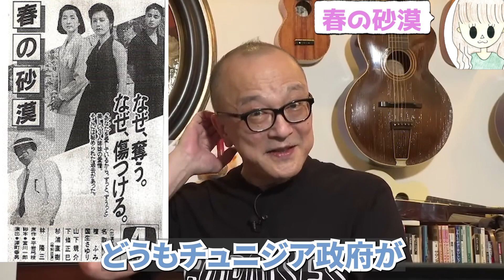五郎さんが自分の人生を変えた留学時代の思い出を語る 他【山田五郎 公認切り抜き】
山田五郎 オトナの教養講座　第6回生配信

このチャンネルでは山田五郎さんのYouTubeチャンネル【山田五郎 オトナの教養講座】の切り抜き動画を配信していきますのでチャンネル登録よろしくお願いします。

当チャンネルは【山田五郎オトナの教養講座】切り抜きガイドラインに順守しています。

You- [東宝DVDシネマファンクラブ]/dp/B00DNPOEOW